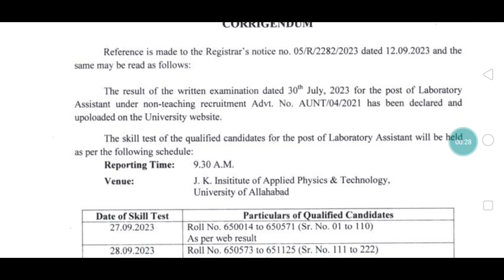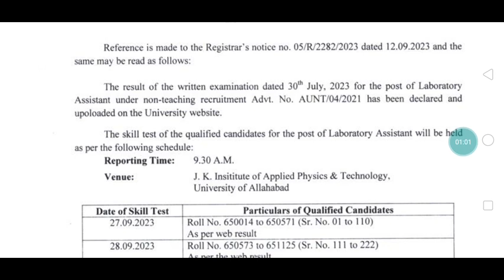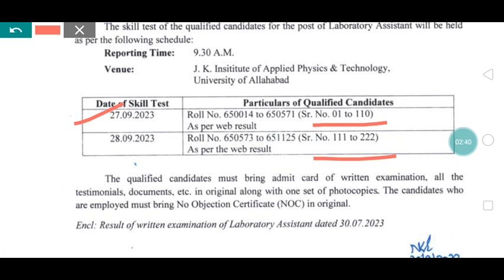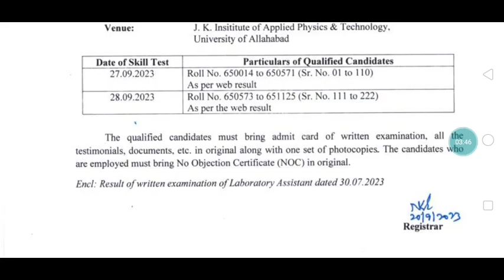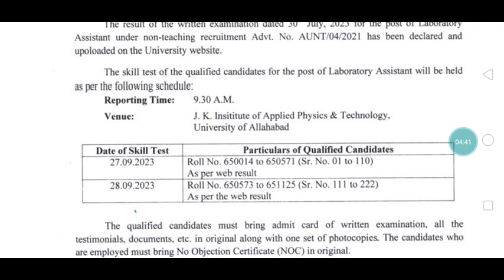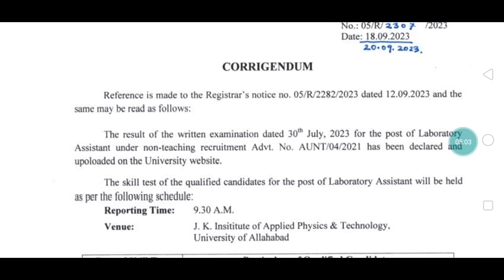Allahabad University laboratory assistant skill test admit card out /skill test exam date out